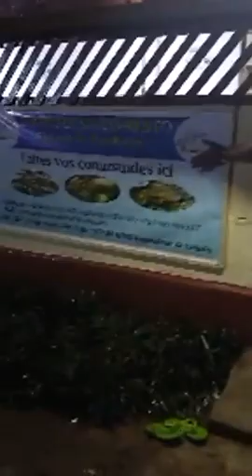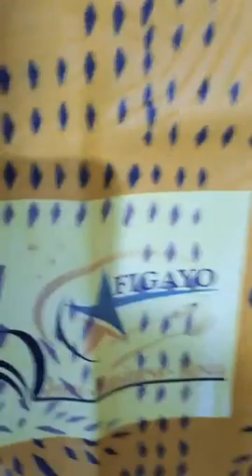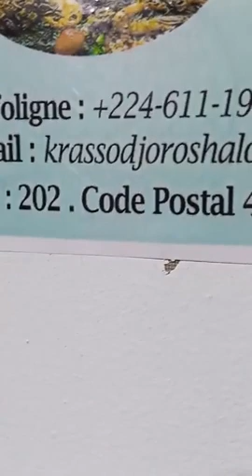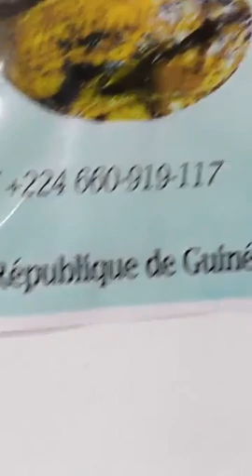🔴GUINÉE🇬🇳 : Une histoire de "Djoro Business Resto" depuis N'zérékoré